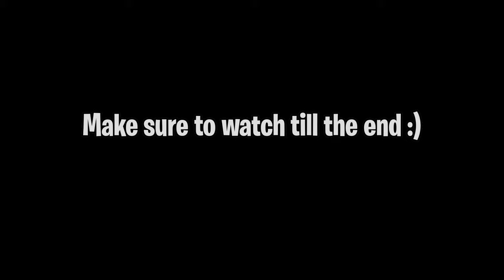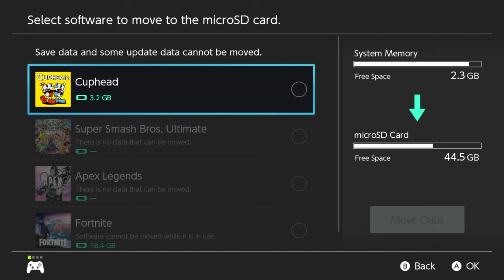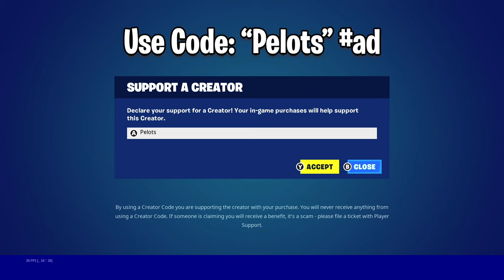How To Get 60 FPS & 0 Ping on Fortnite Nintendo Switch (CHAPTER 5 SEASON 4)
Use Code: “Pelots”
If you are reading this ily :)

Socials 🔻

Tags 🔻